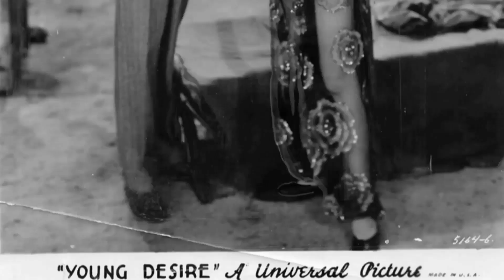The Astonishing and Surreal Mary Nolan's Past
Step into the mesmerizing world of Classic Hollywood with Mary Nolan, a trailblazing star who captivated hearts on and off the screen. 🌟

From their first breakout role to their everlasting legacy, we'll traverse the milestones of Mary Nolan's remarkable journey. 🎥

Join me as we pay tribute to Mary Nolan's artistry and the indelible impact they left on cinema history.

🌠 Lights, camera, and let's celebrate the magical era of Classic Hollywood with Mary Nolan as our guiding luminary! ✨🎭
Filmography:
Broadway Gossip No. 3
Beautiful and Dumb
The Midnight Patrol
File 113
Docks of San Francisco
Enemies of the Law
Outside the Law
Young Desire
Undertow
Shanghai Lady
Charming Sinners
A Man's Man
Desert Nights
Silks and Saddles
West of Zanzibar
The Foreign Legion
Good Morning, Judge
Sorrell and Son
Topsy and Eva
Girl of Paris
Halloh - Caesar!
Erinnerungen einer Nonne
The Armored Vault
Die Königin des Weltbades
Adventures of a Ten Mark Note
Should a Man Tell?
My Viennese Lover
Wien, wie es weint und lacht
Eleven Who Were Loyal
Our Daily Bread
Fünf-Uhr-Tee in der Ackerstraße
Verborgene Gluten
Die unberührte Frau
Die Feuertänzerin
Das Parfüm der Mrs. Worrington
Wenn die Liebe nicht wär'!